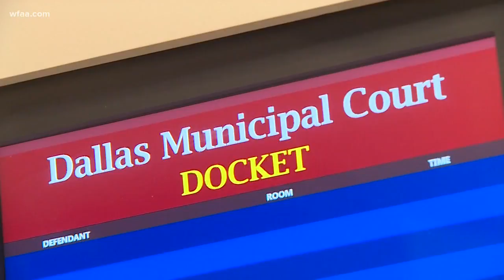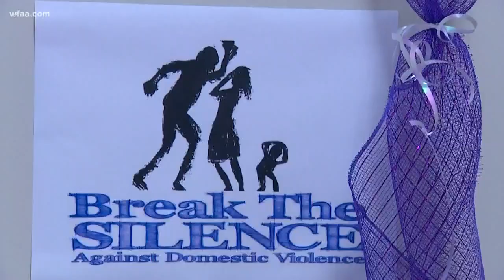Keeping guns from domestic violence suspects